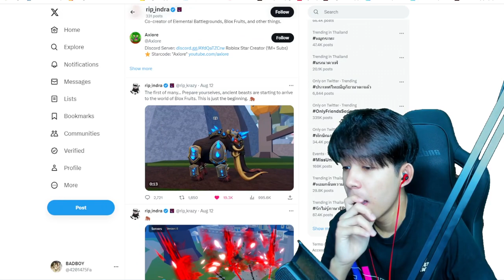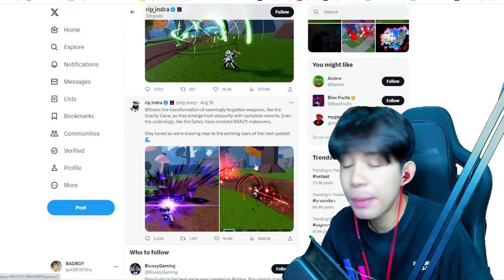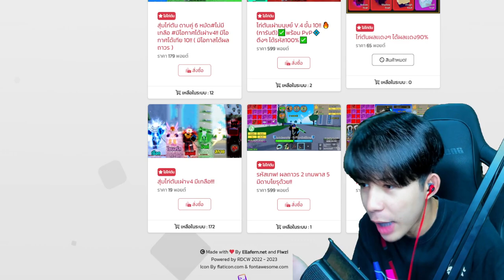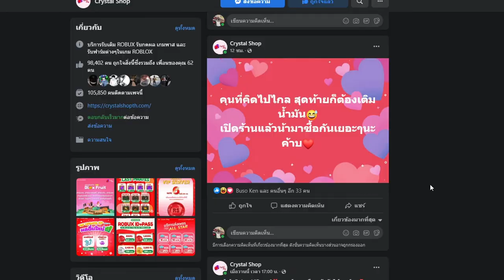ดาบใหม่มาเเล้ว โคตรโกง สกิลโคตรสวยย!!